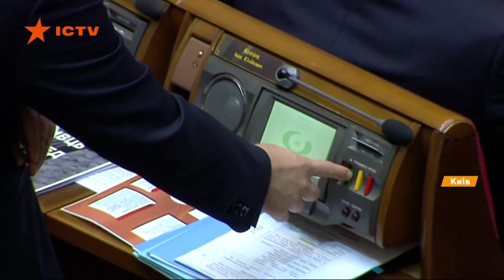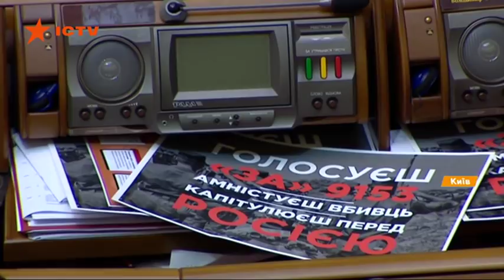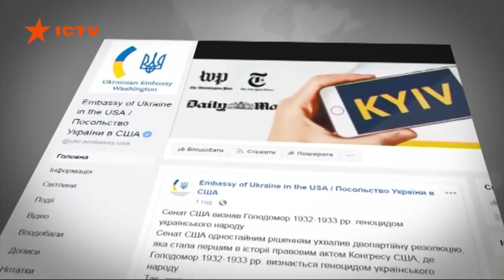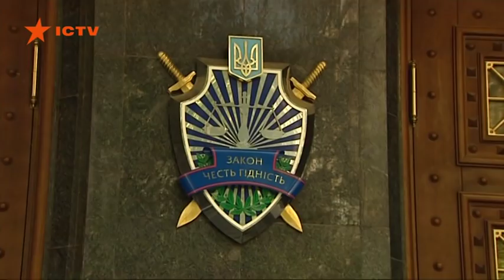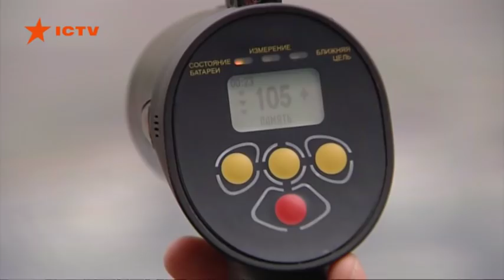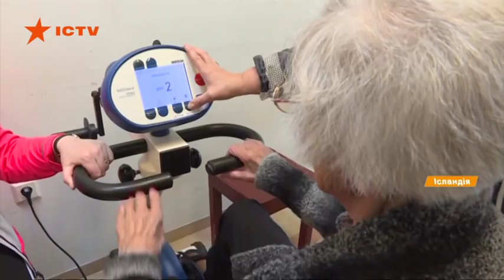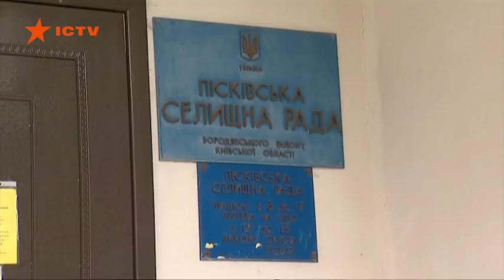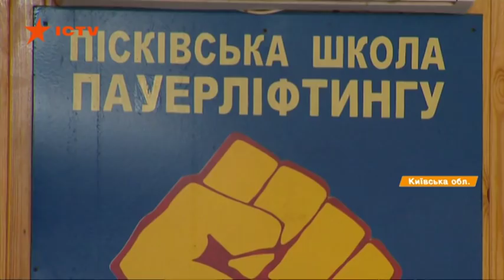Факты ICTV - Выпуск 18:45 (04.10.2018)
Факты ICTV – последние новости Украины и мира на 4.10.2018. В новом выпуске программы Факты ICTV смотрите: Украина и Венгрия продолжают ссориться из-за консула; ГПУ выдвигает новые обвинения Николаю Азарову; санаторий для коров на Львовщине.